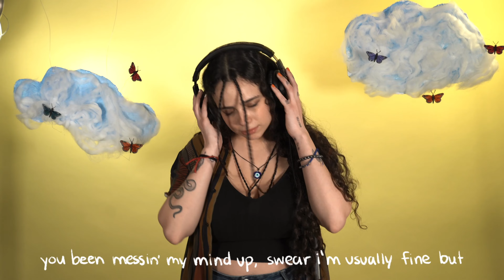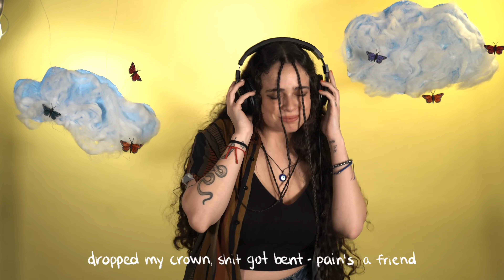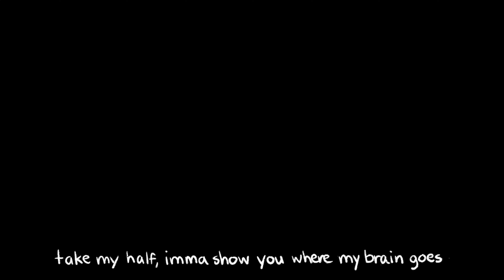Lo Artiz - SOS (feat. SOLOMON) (Official Visualizer)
Shot by Jonah Levine
Animation by @luvagorl